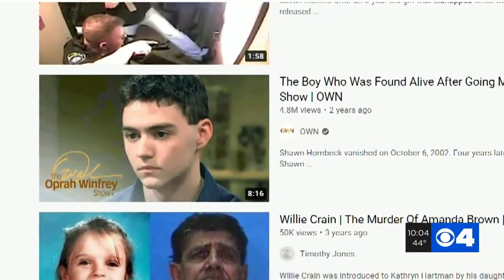22 years after attempted abduction, victim says he learned it was Michael Devlin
A Canadian man learned the man who tried to abduct him when he was 14 in 1998, was Michael Devlin. Devlin was sentenced to 74 life sentences and 170 years of federal time after the 2007 kidnapping of Ben Ownby and 2002 kidnapping of Shawn Hornbeck.